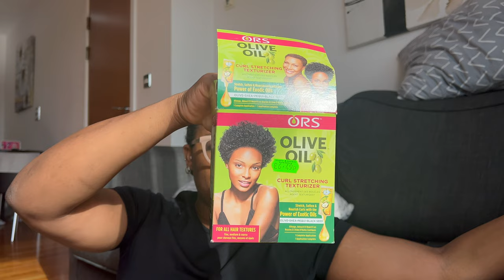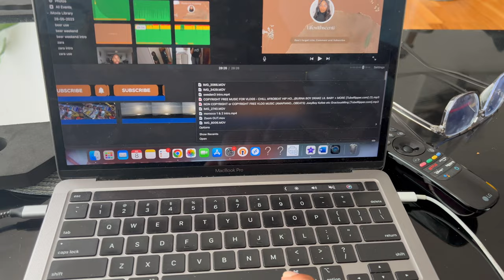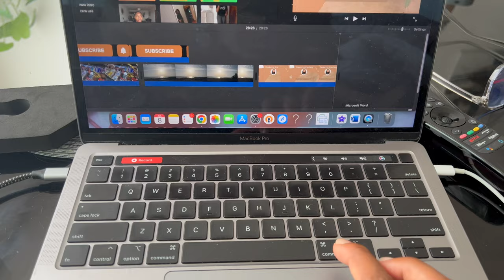Brum Vlog: Glutes Gym routine | How I make my hair myself without any mirrors | LifeWithScenti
Hey Besties,

Today's video is a brum vlog. In this vlog, I will be showing you the glutes routine I use to grow my glutes, and how I make my hair myself without mirrors.

I hope you all enjoy watching this.